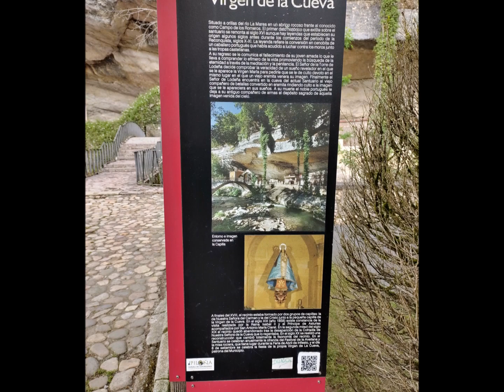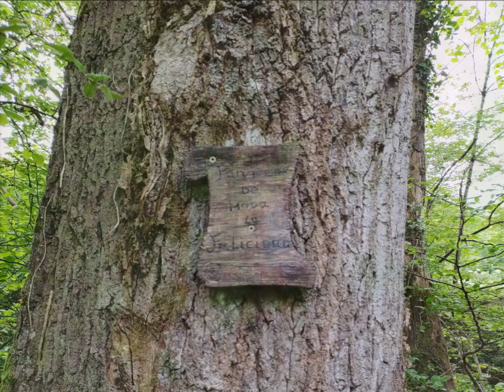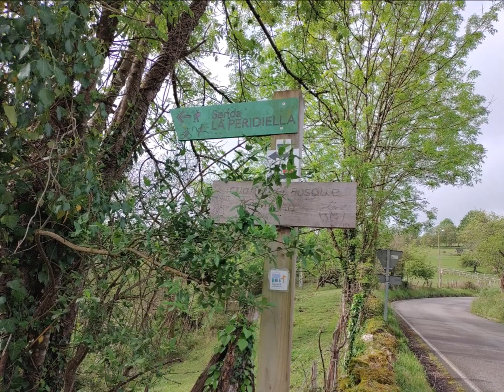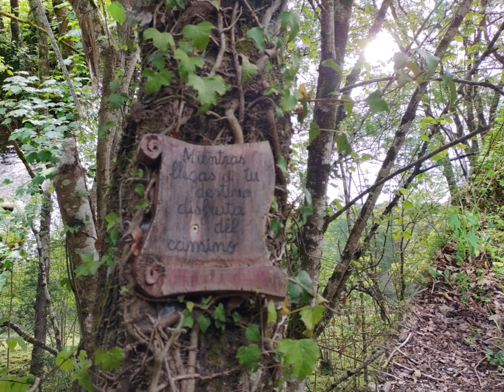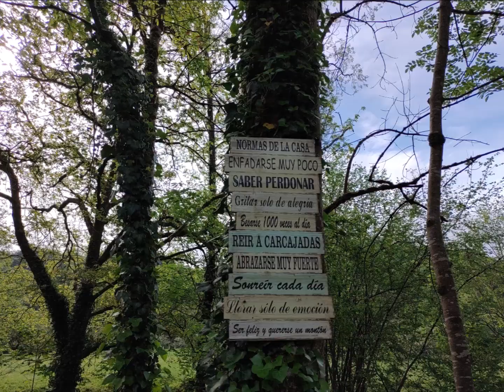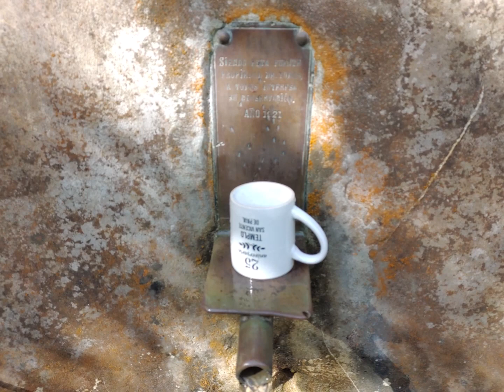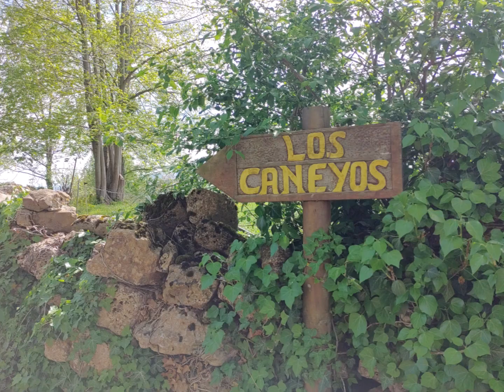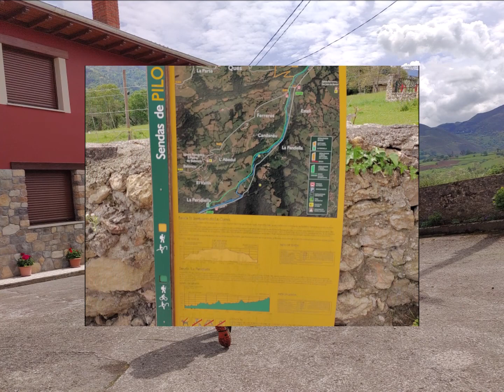SENDA LA CUEVA A LA PERIDIELLA BOSQUE ENCANTADO POR EL VALLIN EL LLANO L´ABEDUL CANDANEDO FERREROS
RUTAS DE MONTAÑA:
SENDA LA CUEVA A LA PERIDIELLA BOSQUE ENCANTADO POR EL VALLIN EL LLANO L´ABEDUL CANDANEDO FERREROS LA LLANA DESDE SANTUARIO VIRGEN DE LA CUEVA INFIESTO-26ABR2023